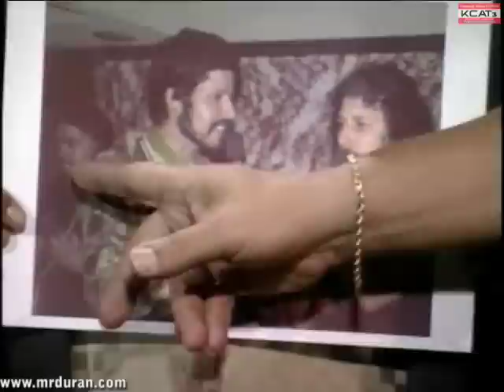Cannibal & the Headhunters "Buzz Buzz Buzz" (Mr Duran Show)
Drummer Robert Zapata brings "Cannibal & the Headhunters," the backing band assembled by the late Frankie "Cannibal" Garcia in 1969, to Thee Mr. Duran Show. Here the group performs "Buzz Buzz Buzz," originally made popular by the Hollywood Flames

Filmed at KCAT TV, in Hacienda Heights, CA.

Host: Richard Duran
Producers: Richard Duran, Phil Reyes
Director: Chris Hruby
Band Audio: Phil Reyes